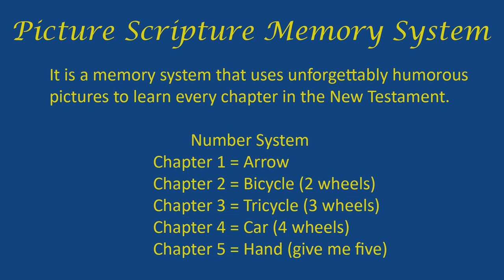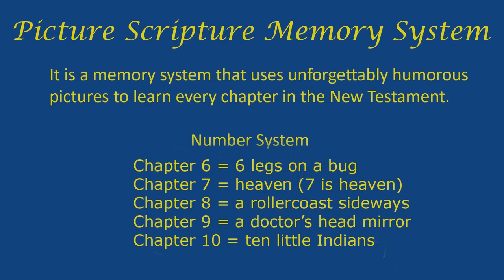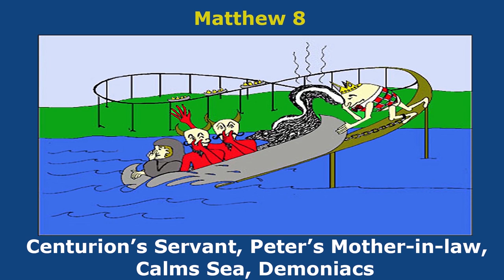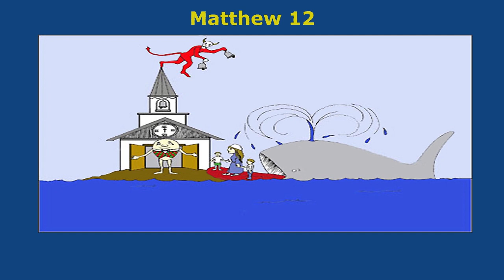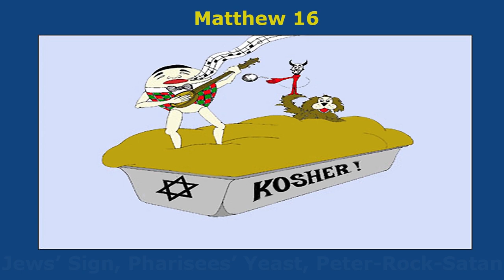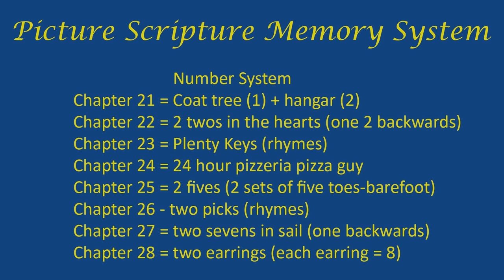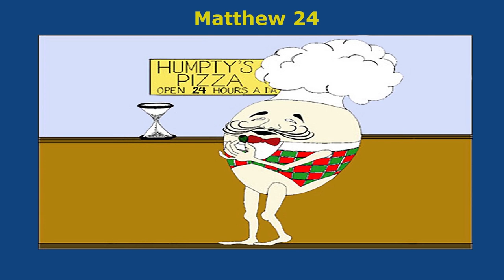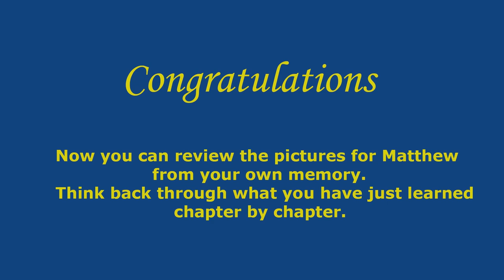Matthew 1-28 -- Picture Scripture Bible Memory System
Biblical eLearning presents: Matthew Picture Scripture Bible Memory System Matthew 1-28. Go to the biblicalelearning.org website for PowerPoints and better view of all of these organized in a helpful manner. It is a memory system that uses unforgettably humorous pictures to learn every chapter in the New Testament.  There are twelve charts to master the whole New Testament.  Generally, it takes about 1 hour to master a book or chart.  This method has been used successfully on thousands of students.